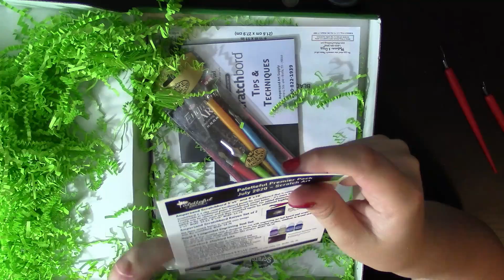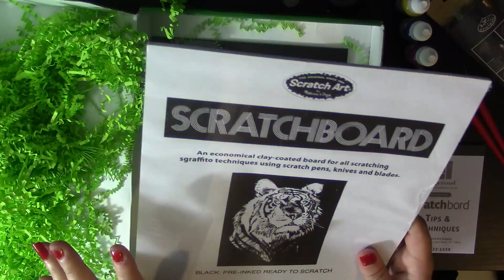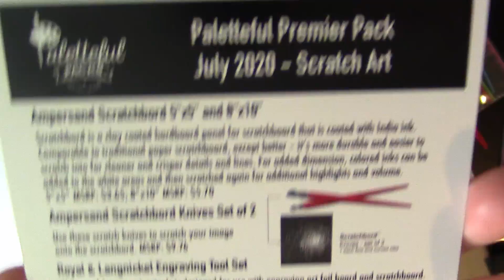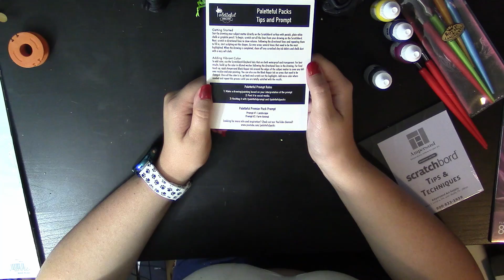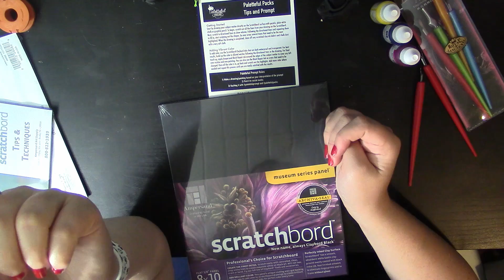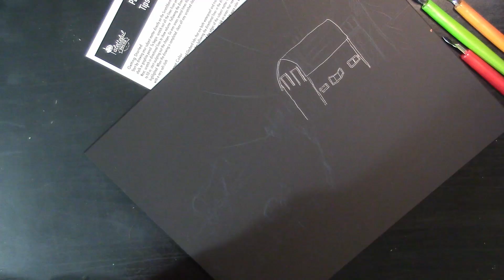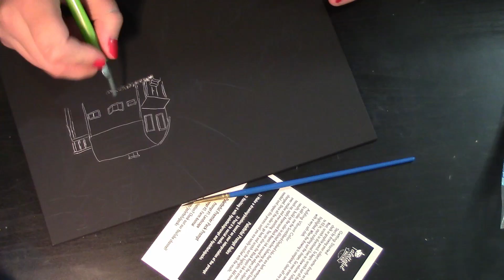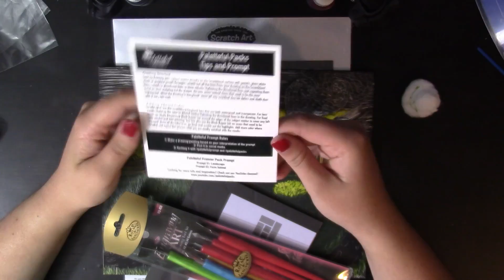Paletteful Packs Premier July 2020 Subscription Box | Unboxing | Scratch Art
Unboxing July 2020 Paletteful Packs Premier Subscription Box. Paletteful Packs is a monthly subscription for approximately 36$ a month for over 36$ of art supplies. Each month differs in the supplies. This is a great way to try new art supplies without paying an arm and a leg for them. This months box was "Scratch Art".

Paletteful Packs Prompts:
1) Landscape
2) Farm Animal

~Ampersand Scratchbord 5"x5" and8"x10"
~Ampersand Scratchbord Knives set of 2
~Royal & Langnickel Engraving Tool Set
~Scratch- Art Scratchboard 8.5"x11" Pack